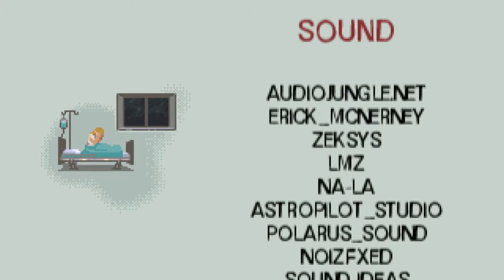Walkthrough FR l Guilt by Ylzor PC l Jeu Complet 100%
Bienvenue sur se magnifique jeu "Guilt" ! Ce jeu très court mais intense vous fera passer par de multiples émotions ( stress, joie, rage... :D ) ! En effet, une fois que vous avez en main le gameplay il suffit de vous laisser guider par le jeu mais attention toutefois à ces méchantes petites betes qui sont sans pitié et qui vous tuerons pour vous ramener au début de la séquence ! Heureusement pour nous il y a des check points à tout les écrans !
Vous verrez que très rapidement vous comprendrez le system du jeu et vous pourrez en venir à bout, voir même vous aurez envie de le recommencer afin d'essayer de moins mourir voir vous mettre un challenge no death !

Je vous souhaite un bon visionnage et vous remercie d'avoir découvert avec moi de magnifique jeu indé ! Merci de soutenir ces jeux indépendants !

Si vous avez d'autres jeux indé méconnus à nous conseiller n'hésitez surtout pas ! Tout comme si vous avez des questions ou autres n'hésitez pas à nous les poster par commentaire on y répondra avec grand plaisir !